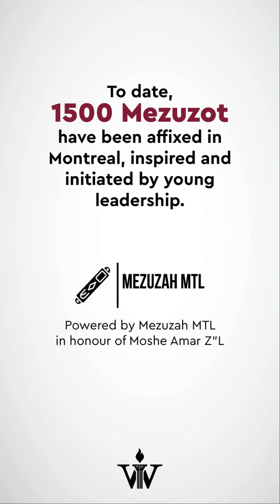Voices of Young Leadership- Episode 1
Our next generation is inspired. This is more than a space, it's a powerful CenterPoint of connection, engagement and inspiration.
It's creating the next generation of proud, strong, young Jewish leadership.
It will change our city for the better.
It will empower and ensure a strong Jewish tomorrow.